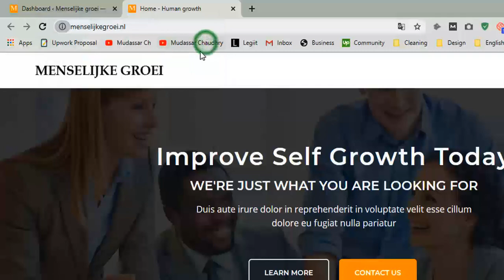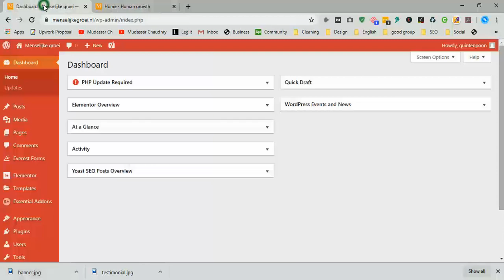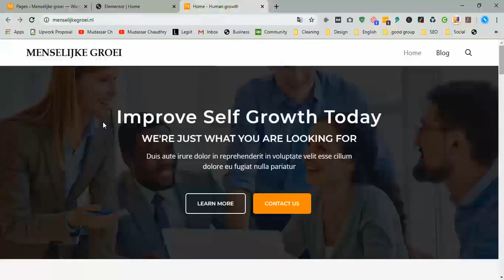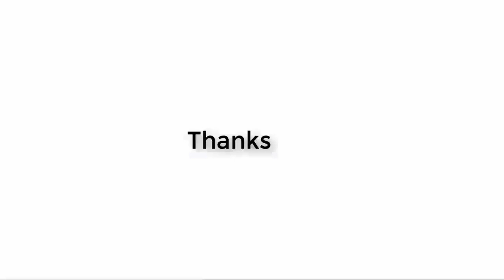How to Fix the Mixed Content Error in WordPress step by step 2020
Hi Guys, Today I am gonna show you How to Fix the Mixed Content Error in WordPress step by step 2020.

What is Mixed Content Error in WordPress?
It is highly recommended to add HTTPS / SSL in WordPress because after July 2018 Google Chrome will mark all HTTP versions of the website as insecure.

SSL adds an additional security layer around data transferred from your website to users’ browsers. Search engines like Google recommend using SSL on your website as well.

All best WordPress hosting companies are now offering free SSL as part of their packages. If your hosting company doesn’t offer that, then you can get free SSL through Let’s Encrypt for your WordPress site.

If you have correctly implemented SSL on your website, then you will see a green padlock icon next to your website’s URL in the browser address bar